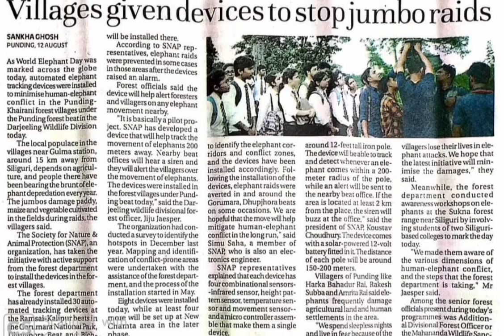A story of Elesense || How to Mitigate Human Elephant Conflict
Due to habitat loss, fragmentation and human encroachment human elephant conflict increases in a rapid rate in Northern West Bengal. Every year several elephants and human died or injured due to this conflict. As human started occupy forest lands and start cultivation, elephants come out of forest to eat paddy, maize, sugarcane etc which has more caloric value than other elephants fodders inside the forest. Elephants basically raid crops at night. Northern West Bengal landscape also surrounded with tea estates, where labours use to store cuntry liquor, Elephants also like this country liquors very much so they raid labour colonies near to forest areas.

Several methods has been tested to mitigate HEC like electric fencing, trenches, watch towers, fire crackers, beating drums etc. But as Elephants are very clever and adoptive animal they are habituated with this techniques and most of the techniques are not working properly to mitigate HEC now a days.
To address this issues, Miss Shimu Saha, Mr Koustav Choudhury Mr Pradyut Roy along with SNAP Foundation team has designed an automated sensor based elephant early warning device namely "Elesense".
Prototype has been tested several times in Gorumara Nation Park on 2018 with Gorumara Wildlife Division.
After successful field and efficacy testing SNAP Foundation has decided to install few devices in Gorumara National Park as a pilot project.
SNAP Foundation got the funding support from Asian Elephant Support of USA to install 40 Devices in Gorumara National Park as a pilot project in September 2018. Operational support given by Gorumara Wildlife Division.
After the success of Elesense in Gorumara National Park, SNAP Foundation already installed 98 devices in Mahananda Wildlife Sanctuary, Jaldapara National Park, Dalgaon of Jalpaiguri with the funding support from International Union for Conservation of Nature & AES. As per field data atleast 40-45 % decrease in depredation rate recorded in those areas after installation from last 2-3 years.

Our other Innovative Project "Innowild Fence"
see in these link